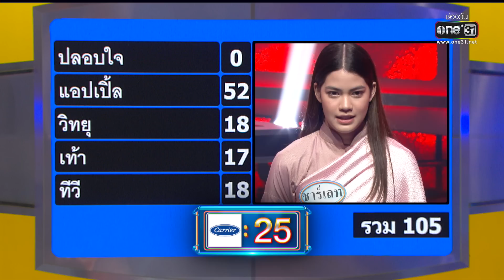[FULL] 4 ต่อ 4 Celebrity EP.767 | 5 มี.ค. 66 | one31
พบกับทัพนักแสดงจากละครพีเรียดครบรส “ พระนคร ๒๔๑๐ ” ที่ยกกันมาทั้งก๊วนแม่สื่อและคนอยากมีรัก

“ ชาร์เลท วาศิตา , จิ๊ อัจฉราพรรณ , ปลายฟ้า ณัชภรณ์ , แอ๊ว อำภา, ญิ๋งญิ๋ง ศรุชา, ป่าน คมกฤษณ์
จุ๊บแจง วิมลพันธ์ , ปุ้ย อรัญญา ”

ที่พร้อมใจกันมาสร้างเสียงหัวเราะและแข่งขันเกมกันอย่างถึงพริกถึงขิง จนเกือบมีการวางมวย
งานนี้ทีมไหนจะได้เข้าไปชิงโบนัส ต้องติดตาม

ทุกวันอาทิตย์ เวลา 15.00 น.  📺 ทาง

📍 ดู “4 ต่อ 4 Celebrity” ผ่านช่องทางออนไลน์ ฟรี! ที่